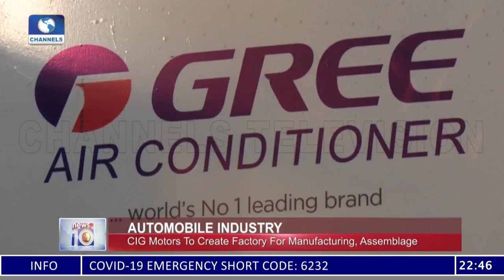GAC Motors Display Four Models At ICAN Conference